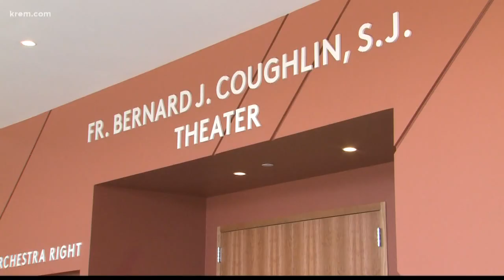Gonzaga unveils 52,000-square-foot Myrtle Woldson Performing Arts Center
The new performing arts center was built with $30 million of a gift from local philanthropist Myrtle Woldson, who died in 2014 at the age of 104.